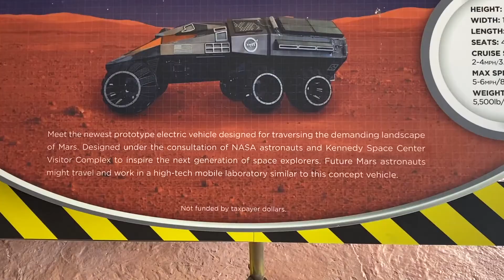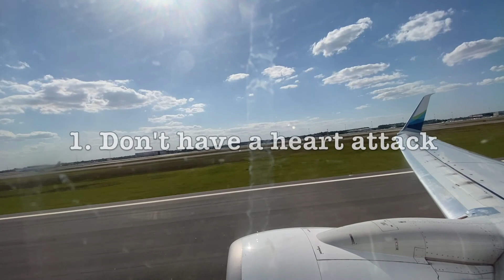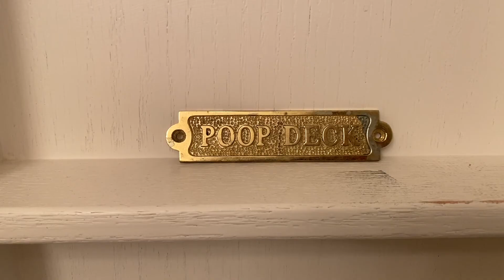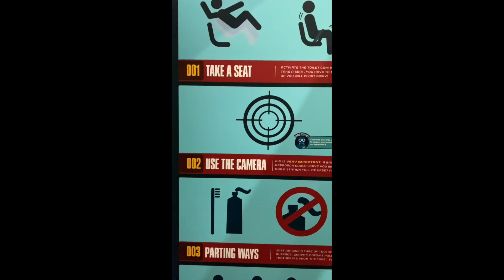11 reasons why vacations are necessary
In this video I pose the question, "why don't people go on vacations?" Your dream destination may not be as out of reach as you think! Where is your favorite place to travel? Should people vacation more or less than once a year?